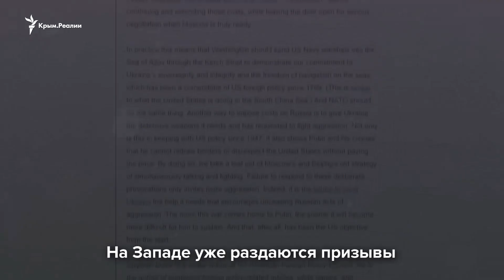Арка над Керченским мостом. Чем она грозит Украине?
Россия перешла новую черту в отношении оккупированного ею Крыма – на этот раз физическую. Речь идет про Керченский мост.

Новая арка, которую подняли на Керченским мостом, является не только продуктом архитектурного дизайна. Она может полностью парализовать морскую торговлю с украинским Приазовьем.